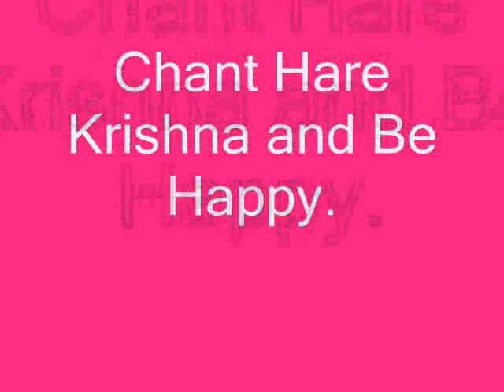Srila Bhaktipada Lecture Part-5.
Pls Bless me .